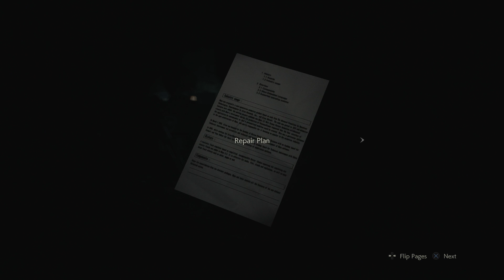RESIDENT EVIL 2 バイオハザード2 - 13 Police Station - Leon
RESIDENT EVIL 2  バイオハザード2 is a 2019 survival horror game developed & published by Capcom. Directed by Kazunori Kadoi, Yasuhiro Anpo & Ken Ohara.  It is a remake of the 1998 game Resident Evil 2

Leon S. Kennedy attempt to escape from Raccoon City during a zombie apocalypse.

This is a story driven walkthough, played on HARDCORE mode with no commentary. Also there is no editing at all in this complete walkthrough. PS4, 1920x1080p, 60fps.

My Review of RESIDENT EVIL 2: Great, 8.7/10

This is the best athmospheric 3rd person survival shooter out there. Great graphics & use of shadows, sound design subtle but excellent. The gameplay is just fantastic! : being able the shoot every parts of the anatomy of a living corpse; it's a more realistic upgrade of Dead Space, very gory! Not the greatest story here, but entertaining.

I never played the original RE2, but saw the different walkthrough of the game; the soundtrack was great!  This gameplay of the 2019 version of the game is almost a Blind Walkthough.

Good job!

RESIDENT EVIL 2 is a great game & fun to play! I'm still waiting for a 3rd person open world RESIDENT EVIL game, one day someone will get it right. This walkthrough was played a few months after The Last of Us walkthrough.

Anyway, enjoy!

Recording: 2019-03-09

The entire walkthrough is already completed (almost), i only need to upload it.